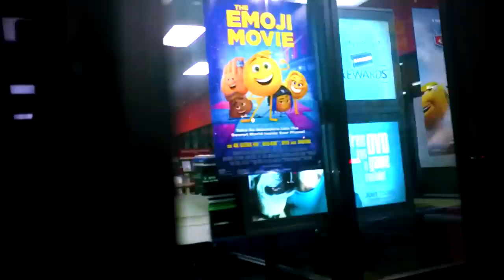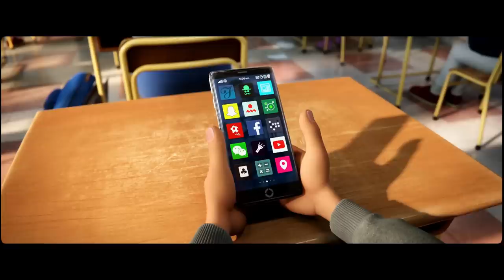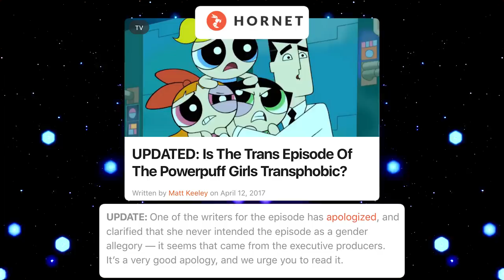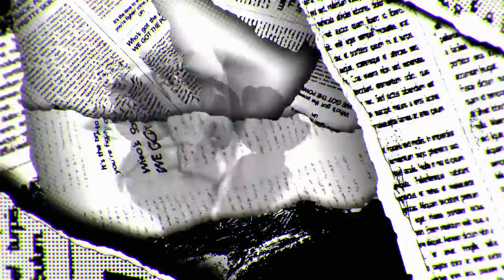WORST Cartoons of the 2010s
Worst Cartoons from 2010 to 2019. I'm Pan-Pizza Driver of the RebelTaxi.